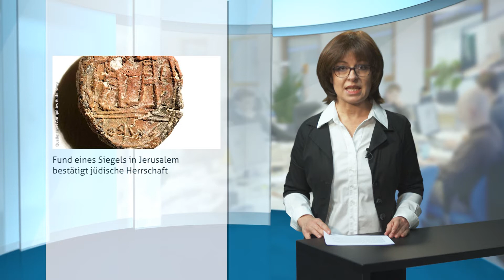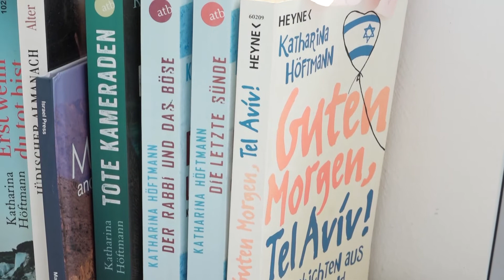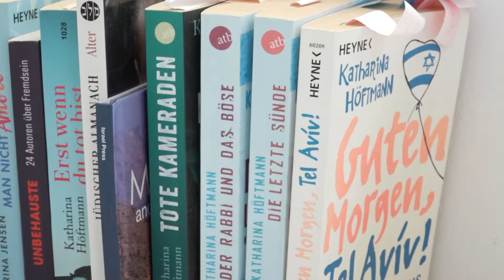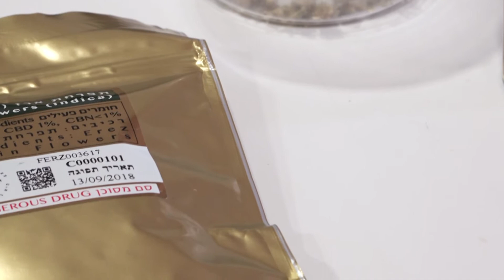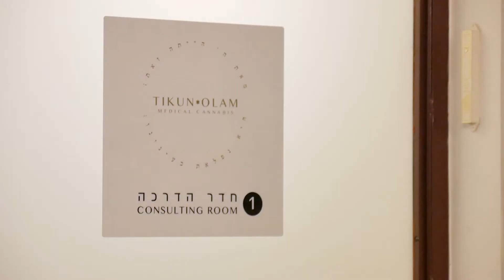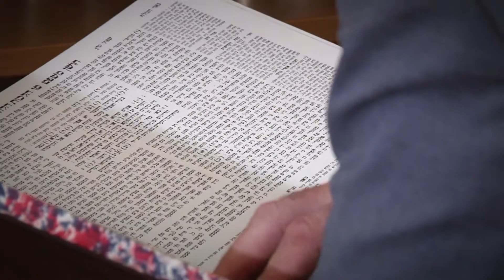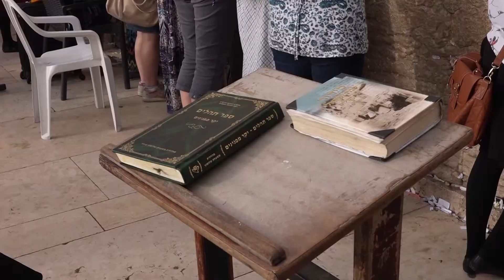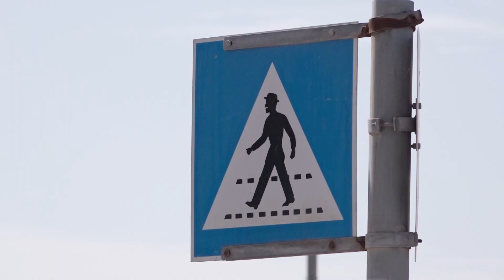Fokus Jerusalem 086